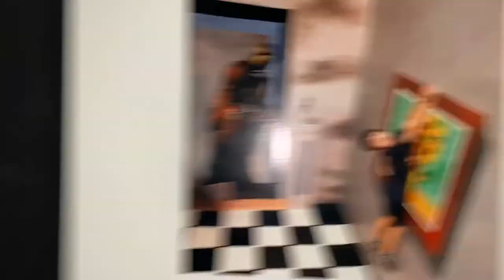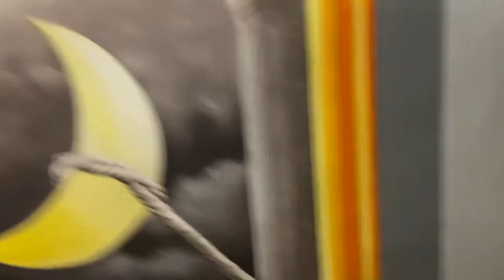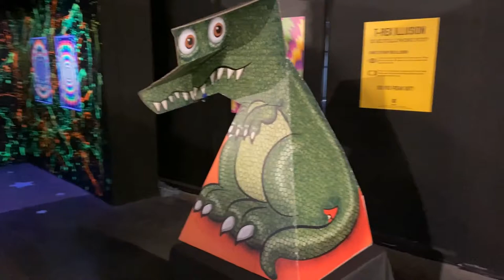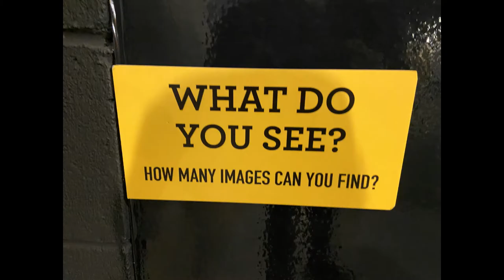Surprise your eyes, Illusion Museum, at AZ Boardwalk Part 2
Welcome to the second part of our Arizona Boardwalk video series! :) This was our first visit to AZ Boardwalk and we fell in love with the place, they have a few cool places to visit!